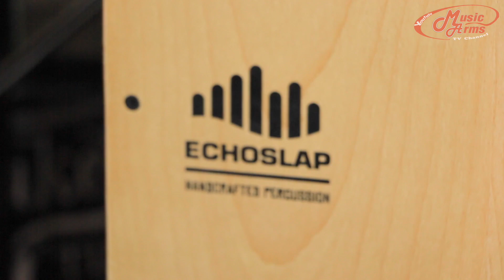ECHOSLAP SS 101| คาฮอง [ MA รีวิว ]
ลิ้งข้อมูลและราคา ECHOSLAP SS 101

ECHOSLAP SS 101
คาฮอง echoslap  รุ่น SS101 เป็นรุ่นเริ่มต้น ราคาไม่แพง ผลิตจากไม้เนื้อดี แข็งแรงทนทาน
รับน้ำหนักได้ถึง 100 กิโลกรัม
ECHOSLAP SS 101

กลองคาฮอง Echoslap เพิ่มเติม

Inbox : m.me/musicarmss
สนใจมาหน้าร้าน ^^